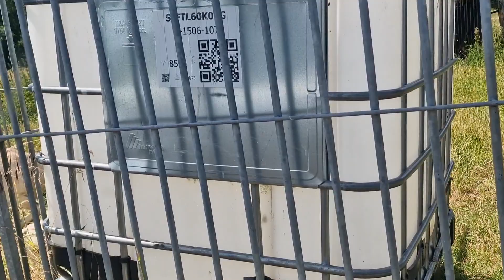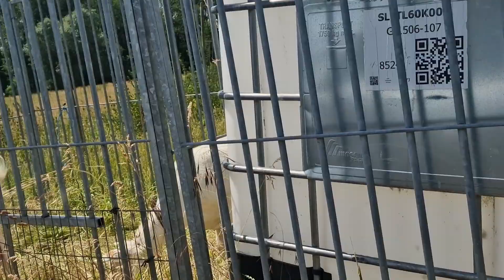Belgium me kurbani karna jurm he 🙄| sacrifice is a crime in Belgium